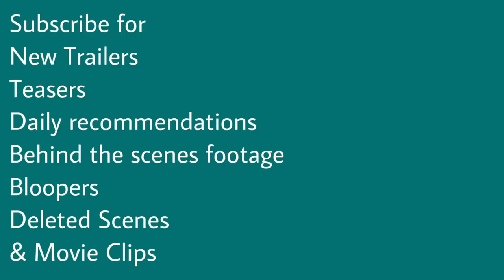Grant kisses Lucy | A Nice Girl Like You CLIP | Lucy Hale | Leonidas Gulaptis | Jackie Cruz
A Nice Girl Like You CLIP
Romance/Rom-com

Starring: Lucy Hale | Leonidas Gulaptis | Jackie Cruz

After being accused of being too inhibited by her ex-boyfriend, a violinist creates a rather wild to-do list that sends her on a whirlwind journey of self-discovery.
IMDb: 5.1/10
Rotten Tomatoes: 10%
Common Sense Media: 2/5
68% liked this film